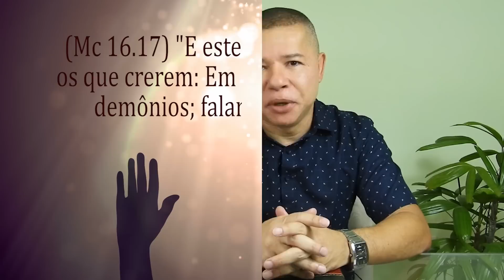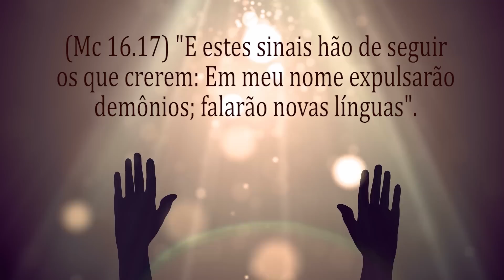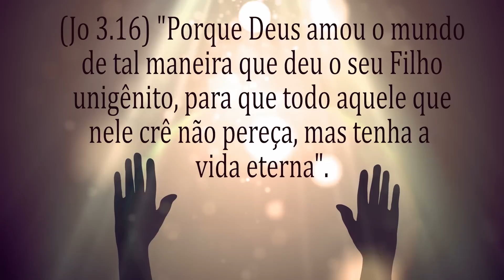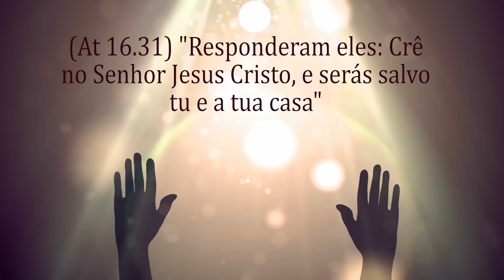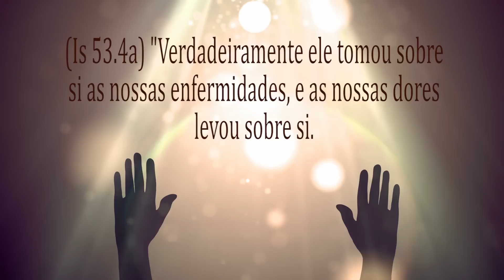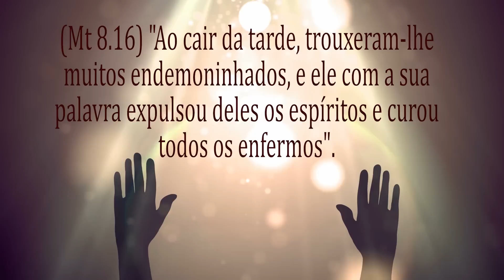Batismo com o Espírito Santo, salvação e cura: 3 sonhos que Deus sempre realiza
Há sonhos que Deus não realiza, mas estes três que apresentamos neste vídeo Ele sempre realiza.
São estes: Batismo com o Espírito Santo, salvação e a cura.
O batismo com o Espírito Santo é um poder a mais que Deus nos dá para fazer a Sua obra.
A salvação é garantida para quem se entrega totalmente ao Senhor Jesus.
A cura também é garantida para quem crer Nele e obedece às Suas instruções.
Deus opera pela fé, quando cremos vemos a Sua glória.

1-🛍-Podemos te dar um ebook gratuito de batalha espiritual. Procure-nos no zap: 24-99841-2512 ou 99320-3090 ou 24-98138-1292;

2-📘 Temos um curso online onde ensinamos como ser cheio do Espírito Santo, no

7-✅Siga-nos nos zaps: 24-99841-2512 ou 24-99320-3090 ou 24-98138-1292.